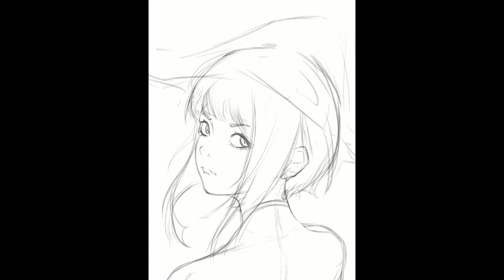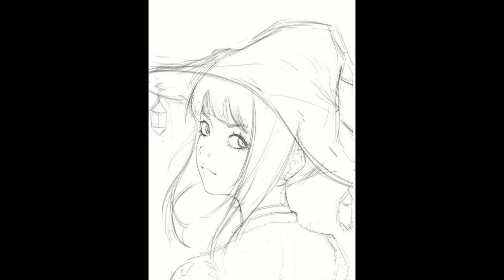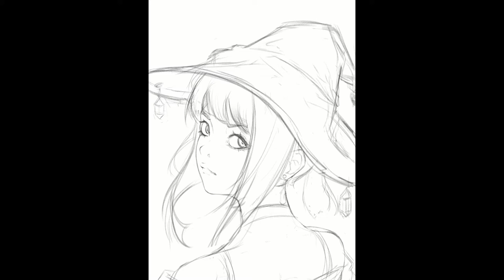Practice from Guweiz Artwork Digital Painting Time-Lapse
just some study i did